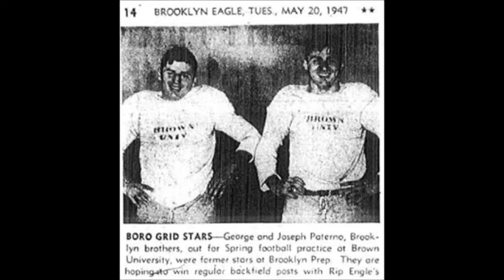Joe Paterno (Through the Years)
Video edited by Brian Hassinger